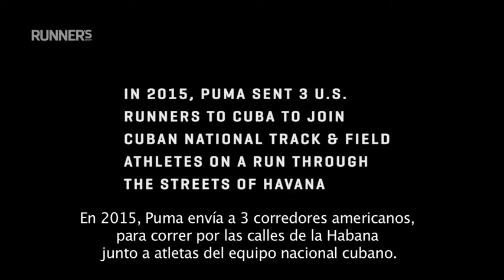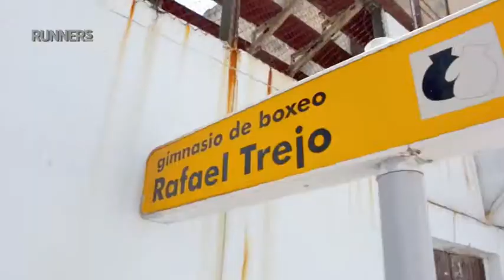Puma Ignite your City - La Habana | Runner's World España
Un grupo de corredores descubre las calles de la ciudad de las manos de atletas del equipo olímpico cubano. Esto es lo que pasó